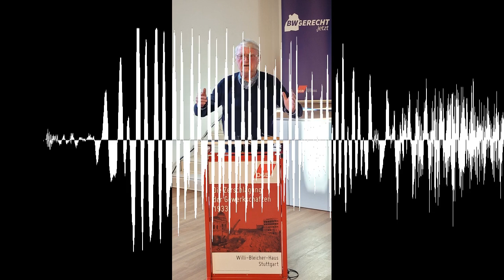Die Zerschlagung der Gewerkschaften 1933 - DGB Stuttgart - Arbeitsweltradio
Am 2. Mai 1933 zerschlugen die Nazis die freien Gewerkschaften und besetzten die Gewerkschaftshäuser. Eine Arbeiterkultur, die unabhängig war von nationalem Kitsch, wurde für lange Zeit zerstört. Ein Rückblick, wie das geschehen konnte und welche Lehren wir auch heute noch daraus ziehen müssen.

Einleitung von Kai Burmeister, DGB Baden-Württemberg. Vortrag von Prof. Dr. Frank Deppe